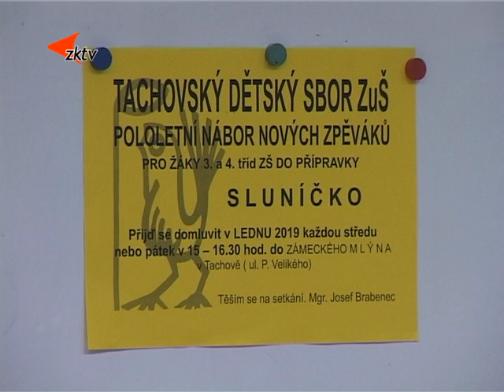4 Tachovský dětský sbor hledá nové zpěváky